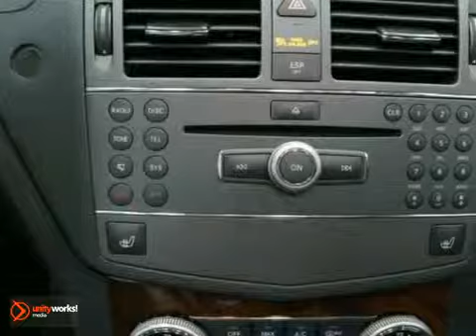2010 Mercedes-Benz C-Class #20194 in Minnetonka MN - SOLD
SOLD - If you are looking for real value on a great used car, Sears Imported Autos invites you to come in and test drive this 2010 Mercedes-Benz C-Class, stock# 20194. We are conveniently located near Minnetonka MN Minneapolis, MN and known for our great selection, reliability and quality. Come take a look at this 2010 Mercedes-Benz C-Class today.

13500 Wayzata Blvd
Minnetonka MN Minneapolis MN, 55305